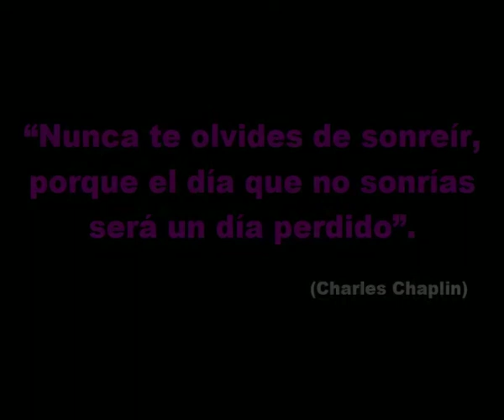Mi fiel amiga NURIA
Te lo prometí por tu cumple pero como siempre llego tarde. Grande Nuria.